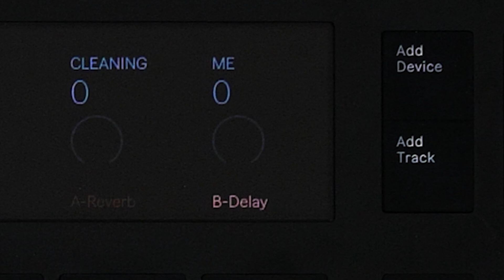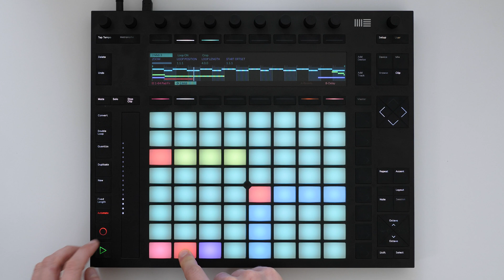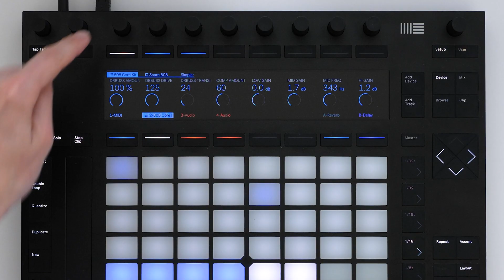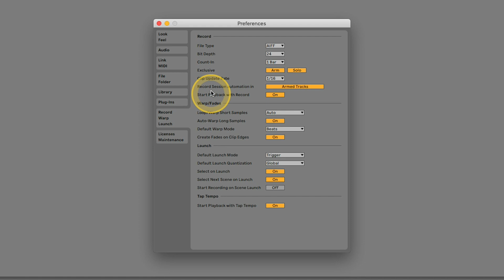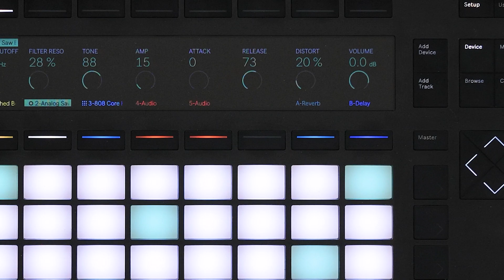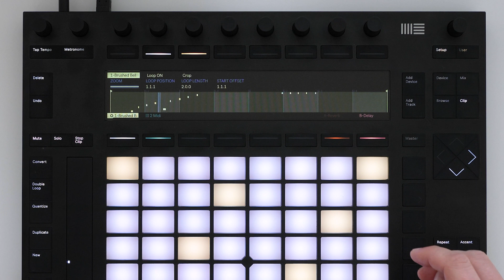Ableton Push Online Course: Update!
(don't worry if you don't get a confirmation email, it worked!)

The last 3 weeks or so I've been building the biggest, most comprehensive online course for Push 2 that I am aware of.  The A to Z of Push, basically. Split into two complementary parts, one for beginners and another for intermediate and more advanced students, it's been a challenge to film, edit and structure, but I'm nearing the finishing line, and wanted to let you all know where I'm at, how I'm doing in general, and invite you to let me know what you think about what I'm proposing.

About me:
I'm making new tutorials for Ableton Push & Live, and I'm also building an online course for you.  I'd love to hear from you where you're currently at, your experiences learning Ableton Live and Push so far, and where you'd like to go.   I'll feed this into what I'm building.

If you're stuck in other ways, creatively, why not check out my podcast on all the invisible struggles that surround being creative

I've taught thousands of students Ableton Live and Push, at different levels, in different countries and even in different languages.  This has mostly been in the classroom so far, and here on my YouTube channel, but now I'm taking it online like never before.  I've been a product specialist for Ableton for years, performed in large venues as a musician and spoken at TEDx on how I make music.  I love watching people progress and discover the software and hardware that I love.

Andri

My kit list:

I strongly strongly believe in supporting local shops.  Please buy local if you can.  This helps me make more videos.  Thanks!

My "shops" / recommendations (some have my suggested items and my thoughts on them)
Amazon.com
Amazon.co.uk

2019 and later setup:
Macbook Pro 2018, 15", 2,6 GHz Intel i7 (6 cores) 32 GB RAM, Vega 20 Graphics, 1TB SSD
If buying today, I'd go for the fabulous new 16",  2,3‑GHz 8‑core 2.3Ghz, 32GB RAM, 1TB.
Amazon.com (check the options carefully)
Amazon.de (check the options carefully)

Headphones:

Beyerdynamic 770 pro (closed-backed) for bass and sound-isolation.

Cables: Cordial wherever possible.
Amazon.com: check if available

In short, buy the very best you can afford - you won't regret it.  Shop local if you can, or support them now and then, they give us invaluable help and advice.

Lenses:
Panasonic 12-35mm 2.8 (decent all-rounder but I recommend getting prime lenses for making videos, checking first what angle of view you need - i.e. how wide)

Panasonic 15mm 1.7mm (love this lens, very useful all-rounder)